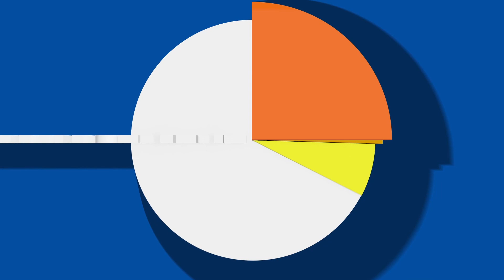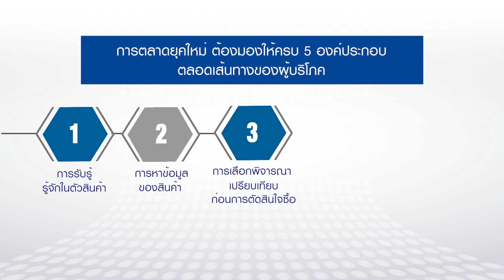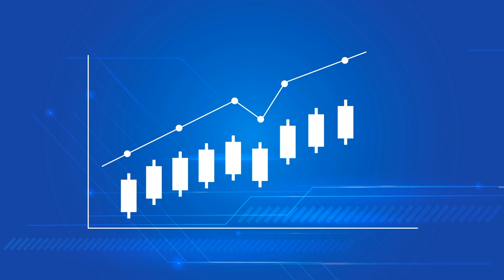คู่คิดธุรกิจ SME l เทคนิคการสร้างสรรค์การตลาดยุคใหม่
คู่คิดธุรกิจ SME สัปดาห์นี้  สร้างสรรค์การตลาดยุคใหม่ ให้โดนใจและขายได้ โดยคู่คิดธุรกิจด้านการตลาด คุณบังอร สุวรรณมงคล Insight and Strategy Expert Hummingbirds Consulting Co.,Ltd ที่จะมาแนะนำ เทคนิคในการสร้างสรรค์การตลาดยุคใหม่ จะวางแผนอย่างไร ในการเปลี่ยนผู้บริโภค ให้เป็นลูกค้าตัวจริง

ติดตาม SME Social Planet แหล่งเรียนรู้บนโลกดิจิทัล สำหรับ SMEs ได้ที่